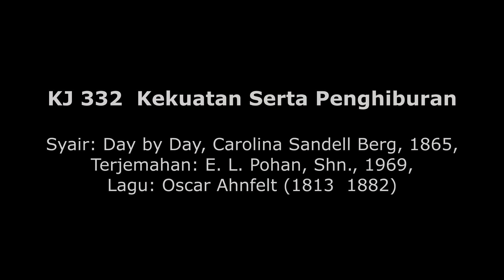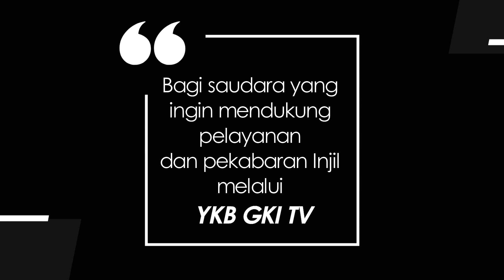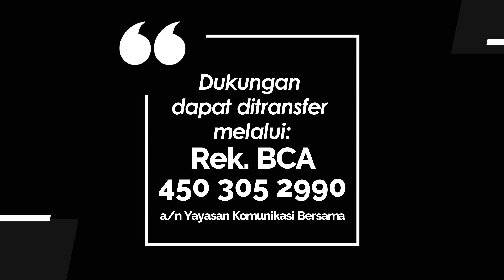KJ 332 "Kekuatan Serta Penghiburan"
Syair: Blott en dag / Day by Day, Carolina Sandell Berg, 1865,
Terjemahan: E. L. Pohan, Shn., 1969,

Vocal : Maria Netta, Christine Sinaga

Produced by Yayasan Komunikasi Bersama